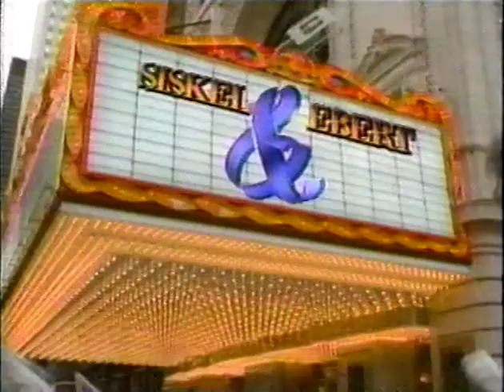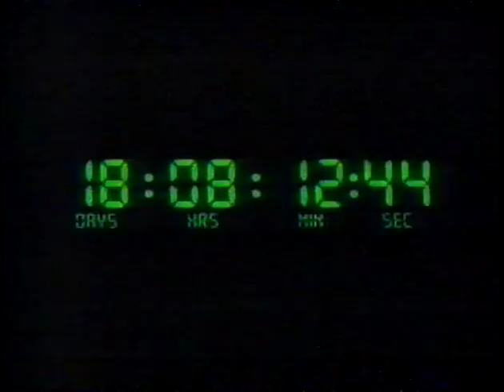Siskel & Ebert review Armageddon (1998)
Siskel & Ebert review the Michael Bay/Bruce Willis action film, "Armageddon". (1998)